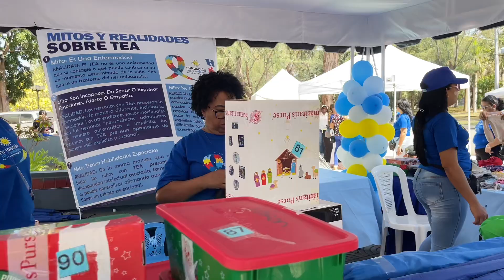Día Mundial de la concienciación del Autismo, Santiago República Dominicana